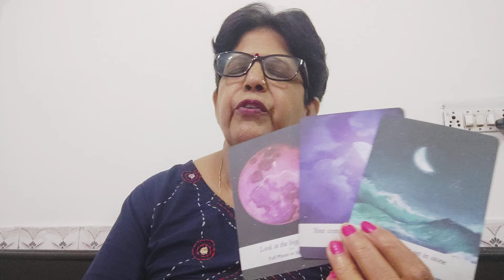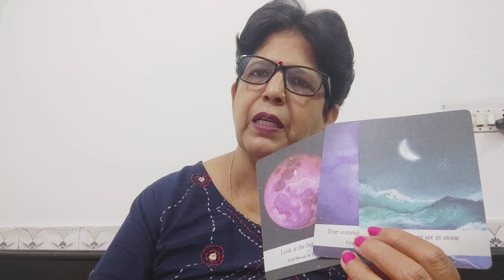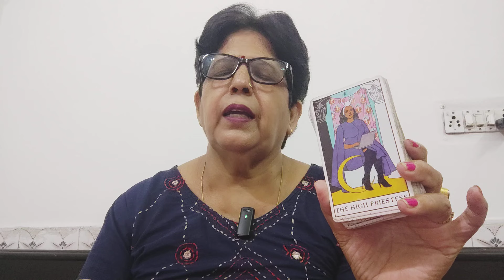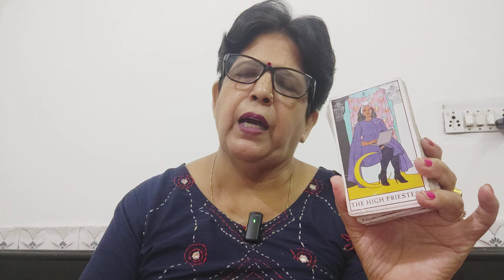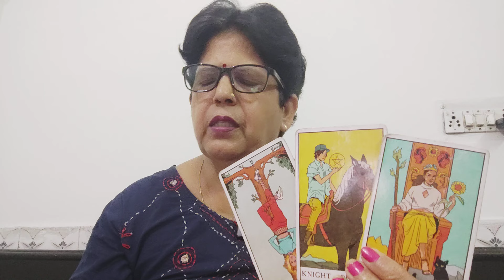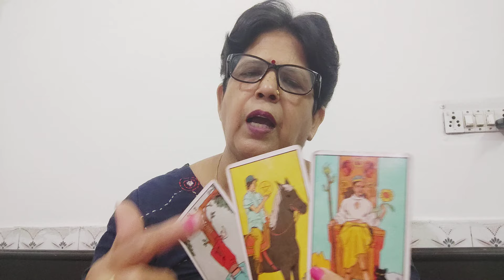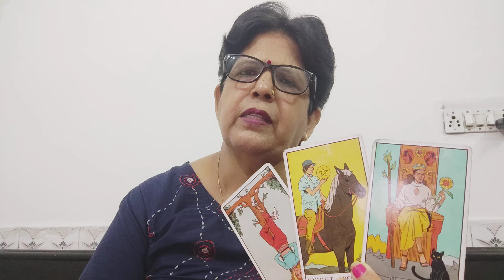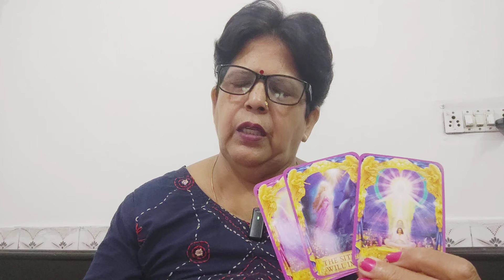LEO♌सिंह💞, "(9 -16 JULY), " ANGEL MESSAGES AND GUIDANCE FOR YOU FOR THIS WEEK ❣️